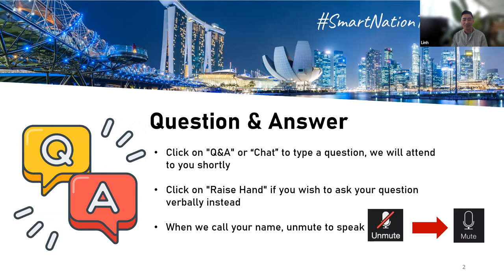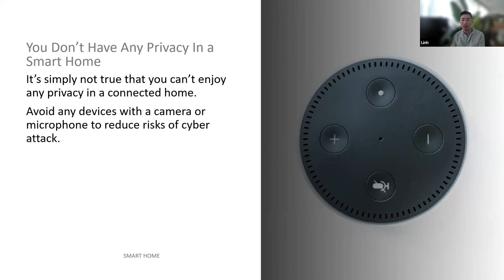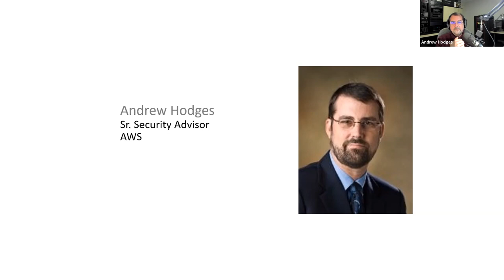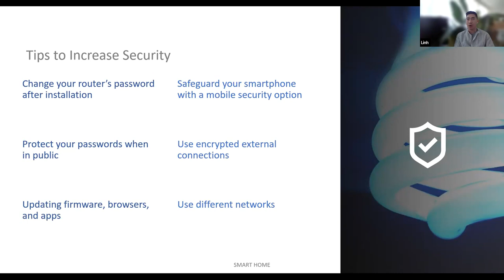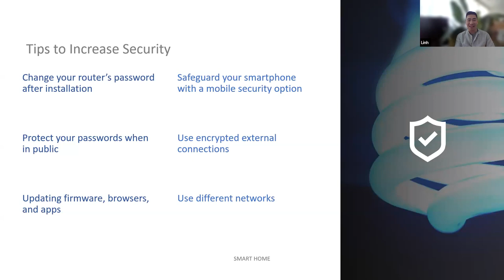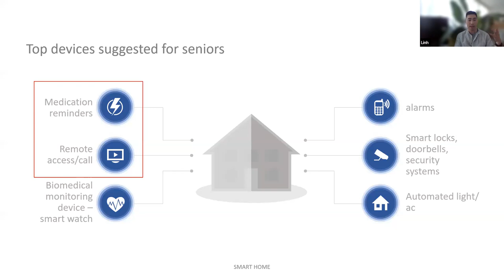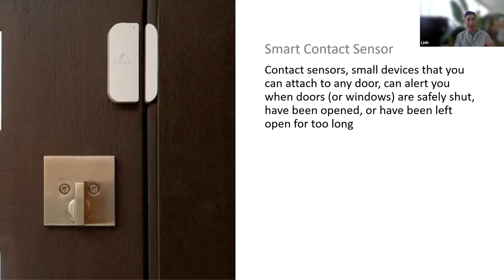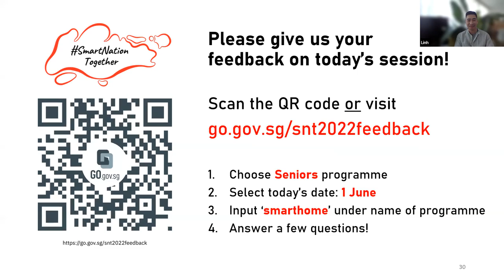How to Make Your Home Smarter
This is a recording of the webinar session conducted for the SmartNationTogether track.